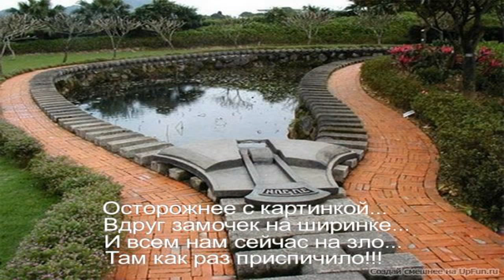Awesome Machines Compilation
Lego Machine | Lego Machines That Work | Lego Structures | Amazing Lego Structures | World's Biggest Lego Structure | Lego Creations | Lego Rubick's Cube Solver | Lego Machine Gun | Lego Factory.

Awesome Machine that make work easier.

Lego anti zombie machine gun Funny Animals | Funny Cats, Funny Dogs & Animals | Animals Funny #1 funny animal attacks | funny animal att.